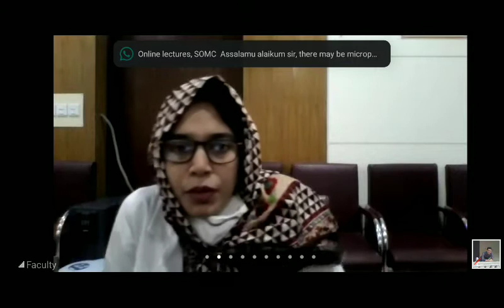Gynae & Obs || Pre-eclampsia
Lecture was taken by Dr. Nahid Parvin.